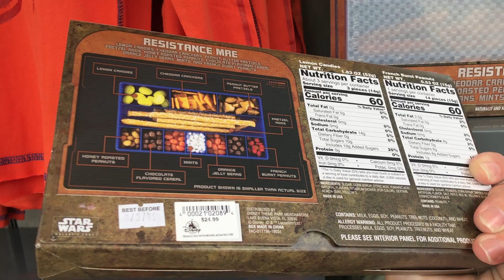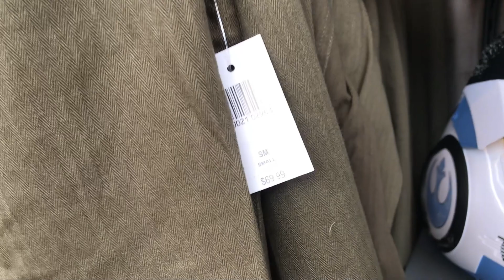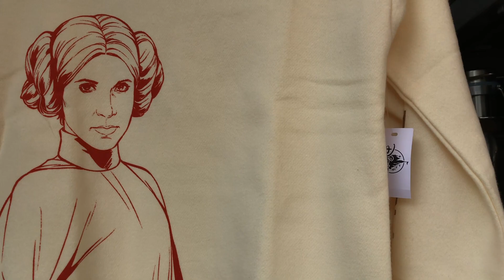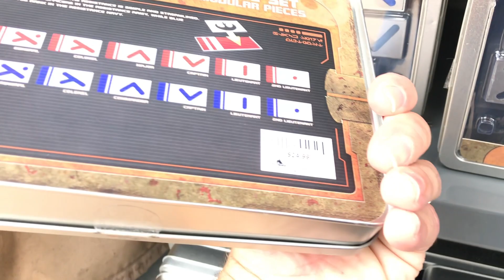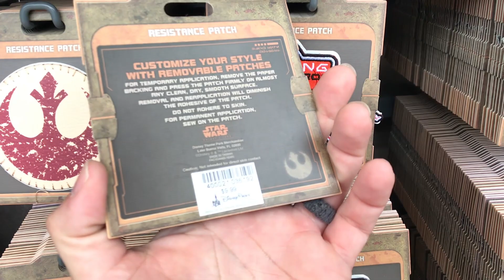Galaxy's Edge Merchandise Overview - Resistance Supply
Come along with us a we look at the merchandise that you will find in Resistance Supply.